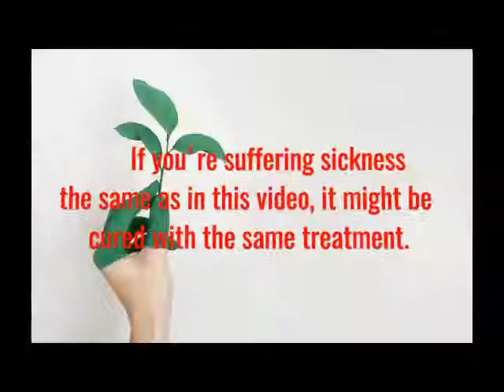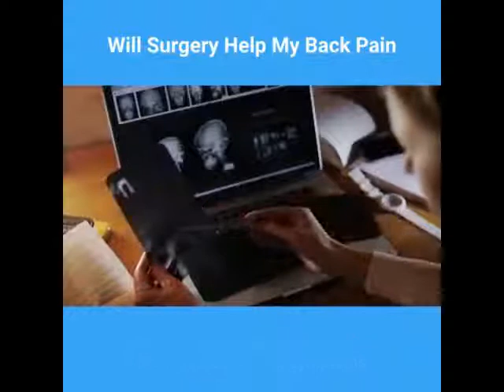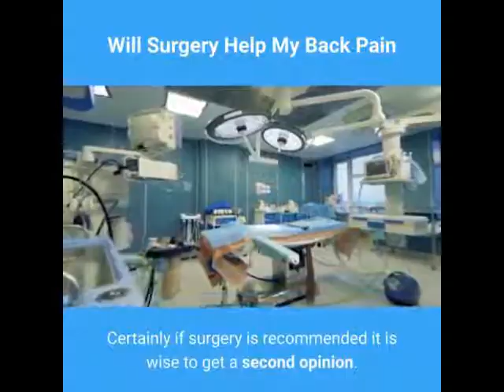Will Surgery Help My Back Pain?